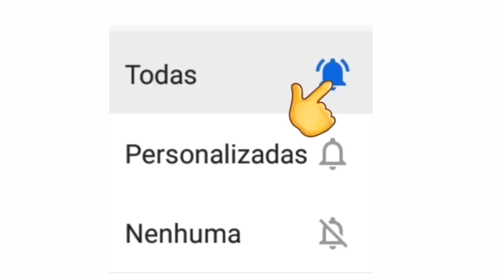LIVES DE HOJE DOMINGO 22/11 - LIVES AO VIVO AGORA | LIVE AO VIVO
Lives de Hoje Domingo 22/11 - Live ao vivo | Lives Ao vivo Agora

Principais lives de Hoje Domingo

Lives 22 de Novembro

LUAN Santana no Pantanal live ao vivo

Moacyr Franco live ao vivo

Japinha Conde do Forró live ao vivo

Yasmin Santos live ao vivo

Dilsinho live ao vivo

Jerry Smith live ao vivo

Diego e Ramon live ao vivo

Instituto Neymar Jr, Jerry Smith, Japinha Conde do Forró, Mc Bruninho ,Yasmin Santos, Gustavo Mioto, Felipe Araújo live ao vivo

Essas são as live de Hoje  Domingo 22/11 Novembro

Vovô Raul Gil live ao vivo